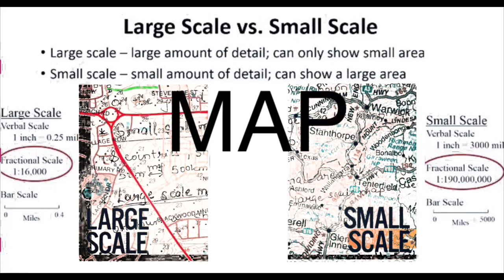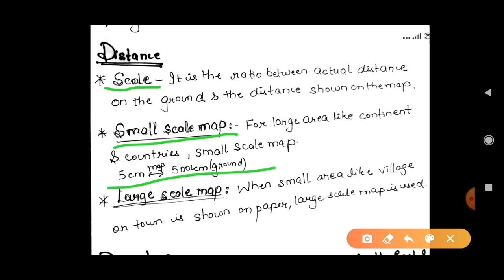Summary of Class 6 Geography NCERT | Lecture 5 | CHAPTER 4 | Competitive Exam | Civil Sapiens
Welcome to CIVIL SAPIENS Learning platform.

This lecture includes the summary of Chapter 4 (Maps) of Class 6 NCERT Geography.

Learn with Educator : ISHALi